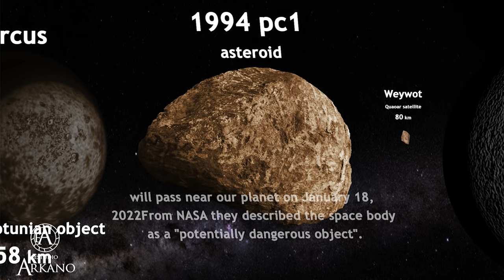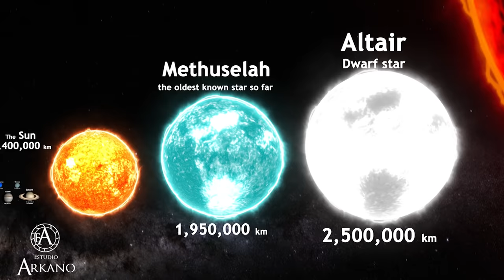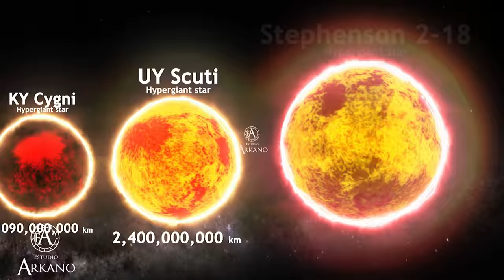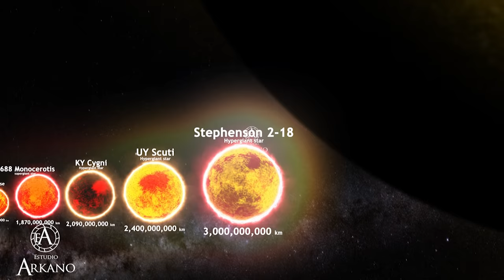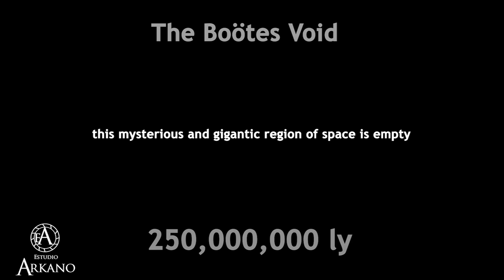Prepare to Be Shocked: Stars, Planets, and Galaxies Compared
Chicxulub chicxulub impactor:
The blast generated a core of superheated plasma in excess of 10,000 degrees.  Although that thermal pulse would have been relatively
short-lived, a handful of minutes, it would have been lethal for nearby life.
Unicorn black hole:The Unicorn is about three times the mass of our sun – tiny for a black hole. Very few black holes of this mass have been found in the universe.
Vela pulsar: a neutron star that was formed when a massive star collapsed.
Lutetia:Discovered in Paris by Hermann Goldschmidt in November 1852, asteroid (21) Lutetia has been a cosmic riddle for astronomers.
Vanth:  is the single known natural satellite of the plutino and likely dwarf planet 90482 Orcus.
Orcus: is a Dwarf Planet, located in the Kuiper Belt, an area of space past the orbit of Neptune. It has been categorised as a Plutino object.
1994 PC1: is a stony asteroid, classified as near-Earth object and potentially hazardous asteroid of the Apollo group, approximately 1.1 kilometers in diameter. It was discovered on 9 August 1994, by astronomer Robert McNaught at the Siding Spring Observatory in Coonabarabran, Australia.
Quaoar:A Kuiper belt object that, with a diameter of about 1,288 km (800 mi), is the largest such object so far discovered. Quaoar is approximately the size of Charon, Pluto's moon,
 and has a nearly circular orbit at a distance of some 1.6 billion km (1 billion mi) beyond that of Pluto.
Makemake is a dwarf planet in the outer solar system. It was the fourth body identified as a dwarf planet, and was one of the bodies that caused Pluto to lose its status as a planet.
 Makemake is large enough and bright enough to be studied by a high-end amateur telescope.
Haumea is a dwarf planet that orbits the sun far beyond Neptune. It is about the same size as Pluto and has two moons. One of its notable characteristics is how fast it spins on its axis
Dwarf planet Ceres is the largest object in the asteroid belt between Mars and Jupiter, and it's the only dwarf planet located in the inner solar system. ... Ceres is named for the Roman goddess of corn and harvests.
Pluto is a dwarf planet that lies in the Kuiper Belt, an area full of icy bodies and other dwarf planets out past Neptune.  What's more, its path is quite tilted compared to the planets.
Eris is the most distant dwarf planet, located beyond the orbit of Neptune. It was discovered in 2005 and was originally classified as a planet. It is the second-largest dwarf planet discovered and it led to both it and Pluto's  demotion from planets to dwarf planets.
Kepler-37b, about the size of Earth's moon, orbits a sun-like star 215 light-years away.
Mercury is the smallest planet in our solar system. It's just a little bigger than Earth's moon. ... Along with Venus, Earth, and Mars, Mercury is one of the rocky planets. It has a solid surface that is covered with craters. It has no atmosphere, and it doesn't have any moons.
Mars is the fourth planet from the Sun and the next planet beyond Earth. It is, on average, more than 142 million miles from the Sun.
Venus is the second planet from the Sun, and is Earth's closest neighbor in the solar system. Venus is the brightest object in the sky after the Sun and the Moon,
 and sometimes looks like a bright star in the morning or evening sky. The planet is a little smaller than Earth, and is similar to Earth inside.
Betelgeuse, also called Alpha Orionis, second brightest star in the constellation Orion, marking the eastern shoulder of the hunter. Its name is derived from the Arabic word bat al-jawzāʾ, which means “the giant's shoulder.” Betelgeuse is one of the most luminous stars in the night sky.
KY Cygni is classified as a luminous red supergiant with a strong stellar wind. It is losing mass at around 4.9×10−6 M ☉ and has been described as a cool hypergiant. Its properties are uncertain, but the temperature is around 3,500 K.
UY Scuti is a red supergiant star, which is usually an aging star. Stars with a big enough mass transform into red supergiant stars. They are the largest known type of stars. They usually form when a star runs out of hydrogen fuel in their core and begins collapsing.
Stephenson 2-18 is a red supergiant of the spectral type M6. It is one of the largest stars ever discovered, with a radius of 2,150 solar radii. It is also one of the most luminous red supergiants known. With a surface temperature of 3,200 K, it shines with about 440,000 solar luminosities.
The Laniakea Supercluster  is the galaxy supercluster that is home to the Milky Way and approximately 100,000 other nearby galaxies. It was defined in September 2014, when a group of astronomers including R.